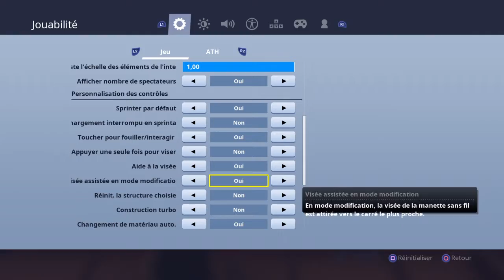OMG!! Premier TOP 1 solo sur le nouveau compte